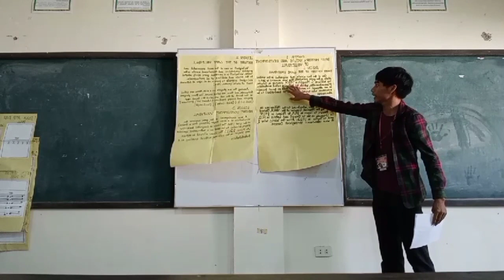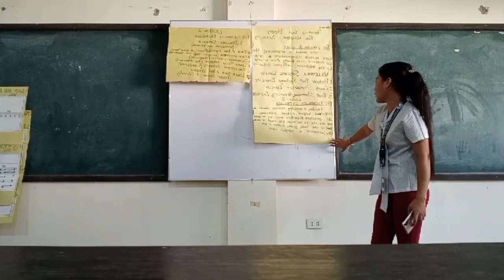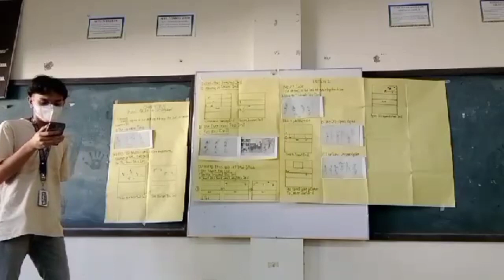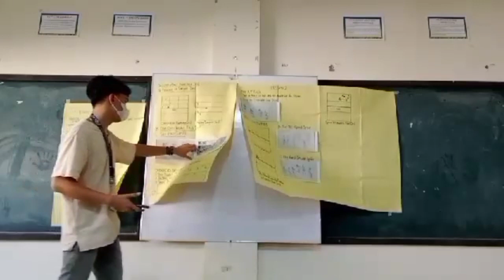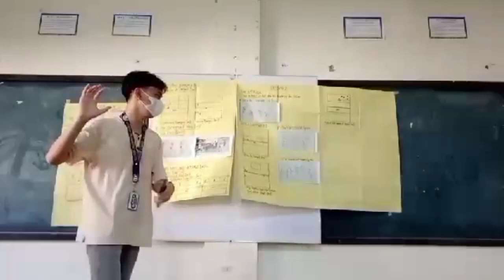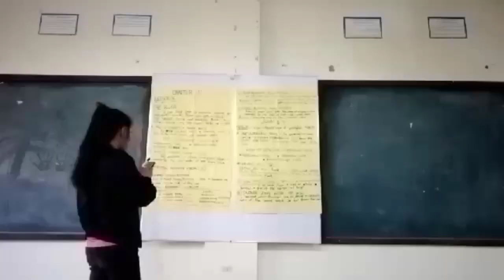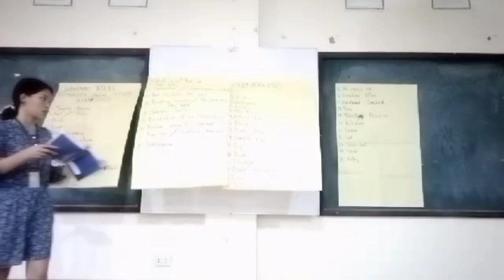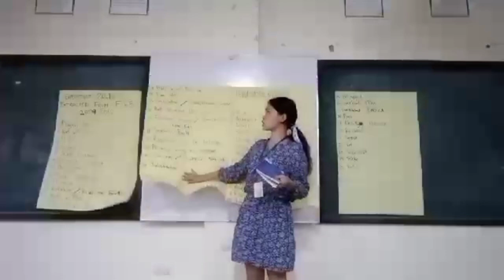VOLLEYBALL (GROUP 4)